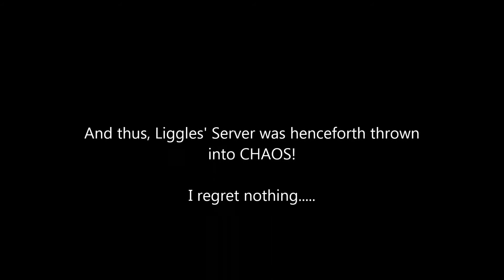Terraria 5 - Bosses Special Part 1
Mimi takes on bosses by herself(on her own server). And dooms Liggles server by showering Fluffy in LOVE.